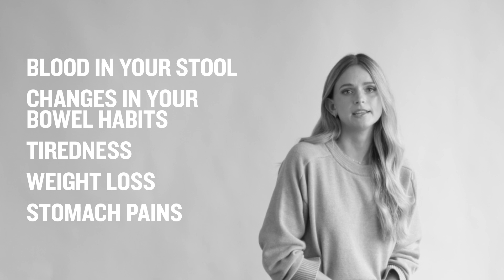Kellie Finlayson | Trust Your Gut | Jodi Lee Foundation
The Jodi Lee Foundation is proud to announce their newest ambassador, Kellie Finlayson.

Kellie is on a mission to raise awareness for the early detection and prevention of bowel cancer, which is alarmingly Australia’s leading cancer killer in 25–34-year-olds.

This campaign draws awareness to the symptoms of bowel cancer and encourages people to seek advice from their GP if they experience any symptoms.

At the core of this year’s campaign is the new user-friendly online Symptom Checker tool. The Symptom Checker guides the user through a series of questions to respond to, while providing helpful advice and information based on the answers provided.